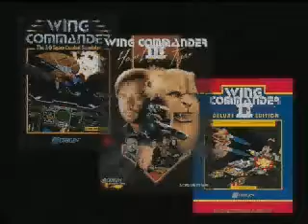Wing Commander: The Kilrathi Saga Promo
Wing Commander: The Kilrathi Saga promotional video found on Origin Systems' Strike Commander CD-ROM.